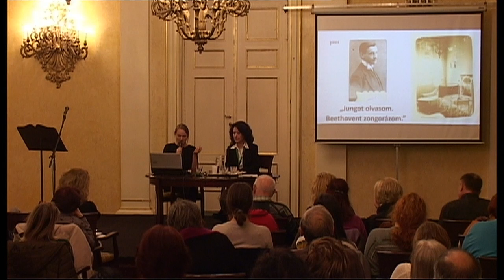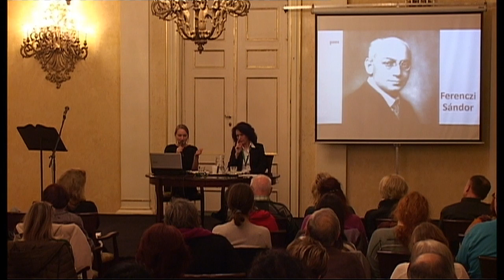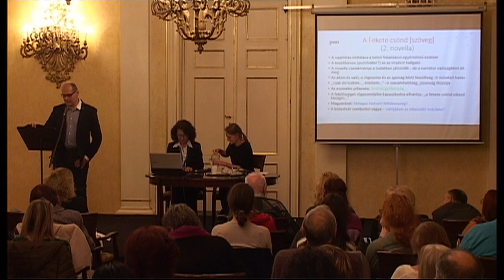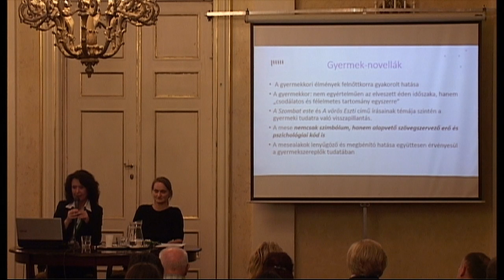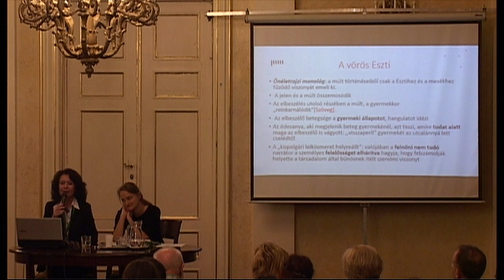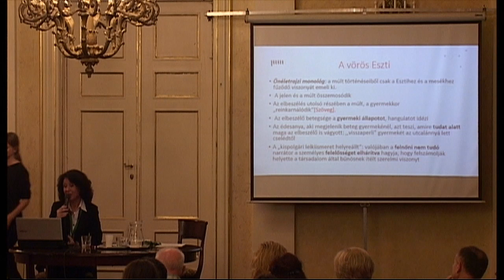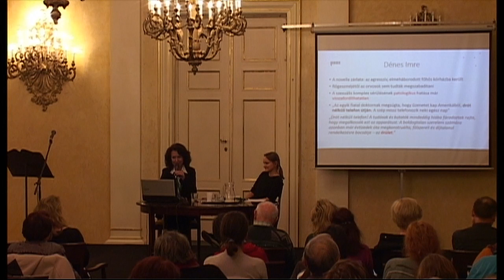Művészet és pszichoanalízis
„A lelkeink, amelyekben nem hiszünk, egyszerre valahonnan bebújnak a testünkbe, és irányozzák cselekedeteinket.”

Pszichoanalízis Csáth Géza novelláiban és naplóiban

Előadók: Jancsikity Erzsébet muzeológus, könyvtáros és Molnár Eszter Edina irodalomtörténész, muzeológus

Közreműködik: Sipos Imre színművész

A Ferenczi Sándor Egyesület, a József Attila Társaság és a PIM közös műhelybeszélgetés-sorozata.

A sorozatot szerkeszti és a beszélgetést vezeti: Takács Mónika irodalomtörténész

Dátum:
2019. november 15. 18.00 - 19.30